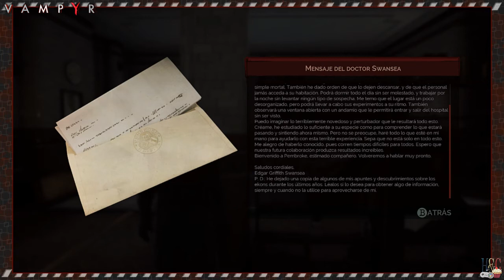La vida en Londres antiguo - Hiro juega: Vampyr ~ #03 (En Español)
¡Bienvenidos a la nueva serie de los Jueves en el canal de Hiro & Clay! En este tercer vídeo, resolvemos el misterio pendiente del rastro de sangre. Además, se nos presenta una curiosa oportunidad que no podemos dejar pasar... ¡Miren el vídeo y sabrán todo!

Tengo además otras series de gameplay de Left 4 Dead 2, Project Zero 1, Project Zero 2, Resident Evil Revelations 2, League of Legends, y otros. Así que búsquenlos en nuestro canal :)

▼▼▼▼STALKÉANOS BELLAMENTE▼▼▼▼

▼▼NUESTRAS SERIES▼▼

▲▲▲▲LES QUEREMOS MUUUACK, ANNYEONG!▲▲▲▲